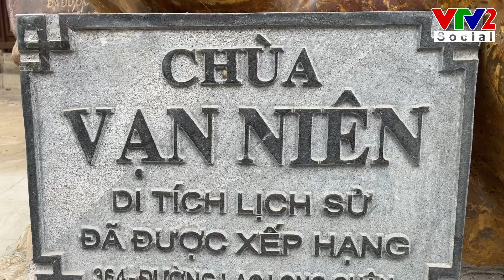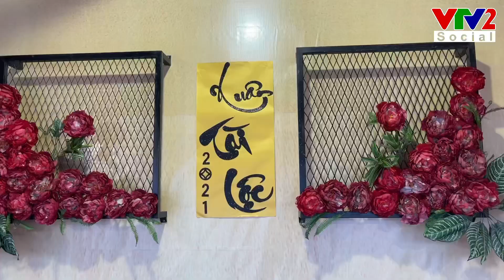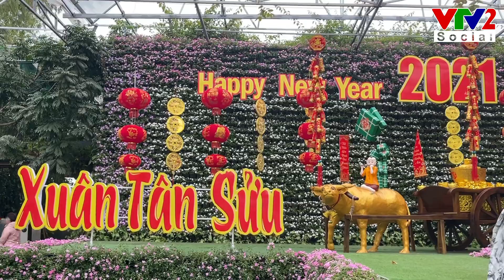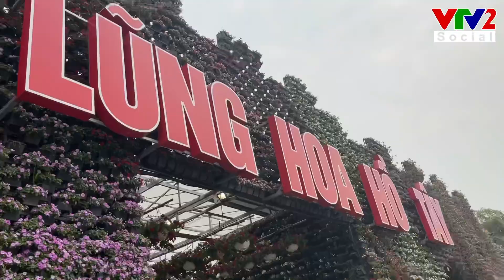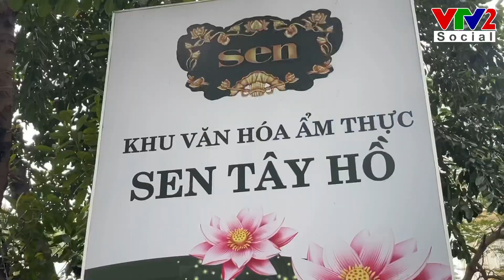Giới thiệu Tiềm năng du lịch Tây Hồ